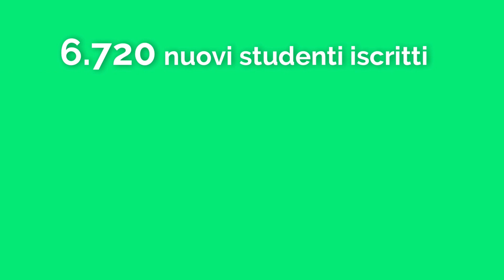Lacerba 2.0 | ONE YEAR CELEBRATION 🍾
LACERBA 2.0 | ONE YEAR 🍾

Un anno fa abbiamo messo online la nuova piattaforma di Lacerba: un sogno che diventava realtà e un passaggio fondamentale nella storia (seppur breve ancora 😅) della nostra scuola.

356 giorni dopo 🗓️
6.720 nuovi studenti, 👨‍🎓
1.960 lezioni messe online, 🎥
E 262.731 lezioni completate 🏆

vogliamo dirvi GRAZIE❗
La vostra passione per il digitale è la spinta che ci muove a migliorarci ogni giorno!